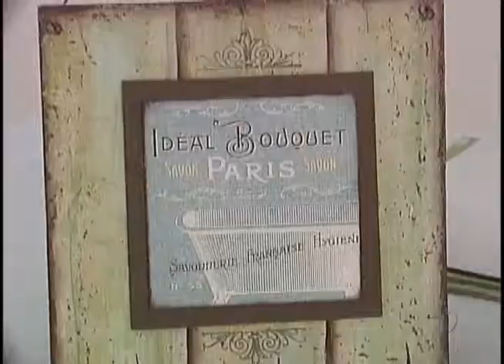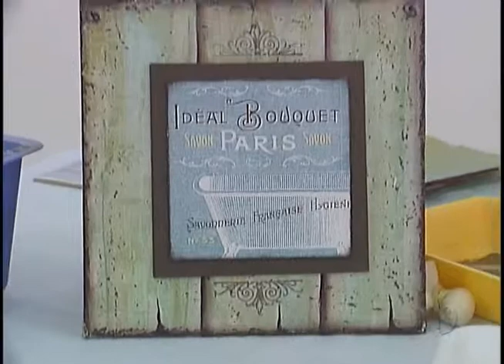Cenario 89 1910 Quadro antigo Artesanato Isabel